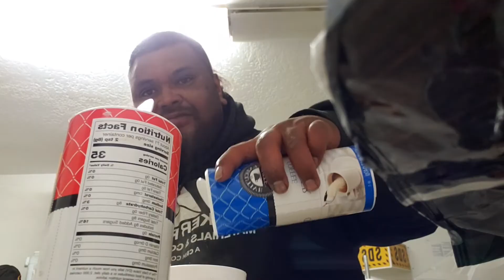Milk & Bread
Introducing my honeybunz, my hunk of burnin’ love, Sonatane. Thankful he is supportive in vlogmas this year & of course everything else that I do.

Grateful Tane joined in on all this vlogmas fun going on in these streets. I feel like trash knowing that is what he eats for lunch while I order $20 sushi rolls. Love him, he's such a simple man. He works hard & stays quiet but when he's mad... he still doesn't scare me. Haha, nbfr. Don't worry too much if you don't speak or understand the Tongan language, neither do I. "Then how do you guys communicate?" We don't. Love y'all! TTYL